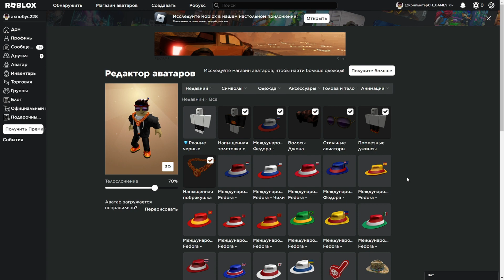НЕВЕРОЯТНО! КАК ПОЛУЧИТЬ ЛАВОВУЮ ЦЕПЬ И КОСТЮМ В 2023! В ROBLOXIAN HIGH SCHOOL В РОБЛОКС! Roblox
Шоковый контент года)